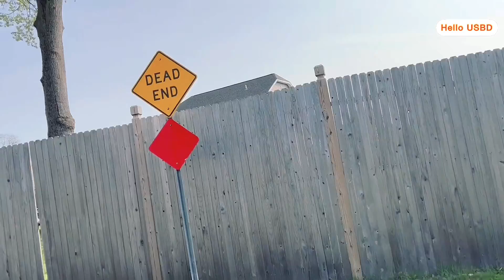highest paying jobs in USA.How to clean your backyard grass. Hello USBD.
this video I make from my home.I tried to clean my whole house the area grass .so I make this video ,I think you guys do enjoy ￼.

high income jobs in usa

highest paid salary jobs in usa

high salary job in usa

highest income jobs in usa

how much is a high salary in the us

what is considered a high salary in america

most high salary jobs in usa

what is considered a high salary in the united states

what is considered a high paying salary in us

high salary jobs in the us

high salary jobs in business

top high salary jobs in usa

easy jobs with high salary in us

what is considered a high salary in florida

good high salary jobs

high salary in korea

## আমেরিকা অথবা পৃথিবীর যেকোনো জায়গা দেখতে চাইলে,প্লিজ কমেন্ড এর মধ্যে জানাবেN!##

+++ আমাদের সঙ্গে থাকতে লাইক দিয়ে জয়েন করুন, ফেসবুক পেজ 'Hello USBD

নতুন নতুন ভিডিওর নোটিফিকেশন পেতে বেল  🔔বাটন অন করুন।

Follo Me lllll

 modal=admin_todo_tour

Ershad woner Of "Hello USBD "Channel & Facbook Page